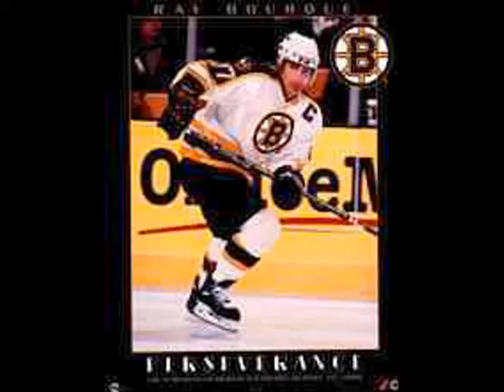Hockey François Pérusse - Montage/Clip/Monstrocité